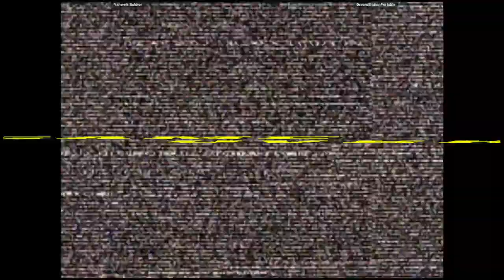CVS2 - Yahweh_Soldier VS DreamStationPortable | 🇨🇦🇺🇸 Fightcade2